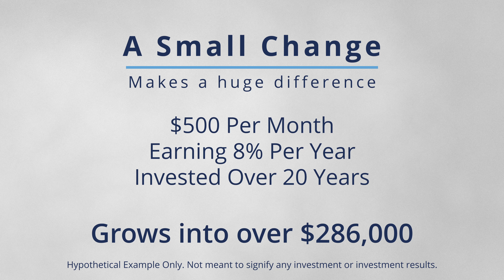Which You Are You Investing For?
Which you are you investing for? It's an important reminder when saving and investing for your future that a future version of yourself is relying on you, and the choices you are making today.

As most everyone knows - you need to save and put away money for your future. Sometimes it's easy for that to get lost in the shuffle of busy everyday lives. Even making a small change to your investing behavior can make a huge impact on "Future You". Don't forget to put aside money for that guy!